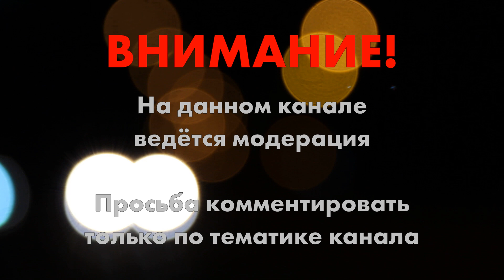Неполный выпуск "Времени новостей" (5 канал, 04.07.2004)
Запись выпуска информационной программы "Время новостей" 5 канала от 4 июля 2004 года в 15:00.
Ведущий - Роман Скрыпин.

Приобретённая запись
Собственная оцифровка

Видео несёт ознакомительный характер.